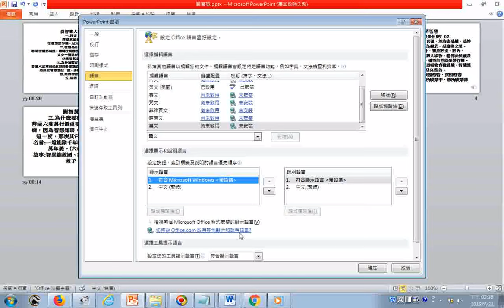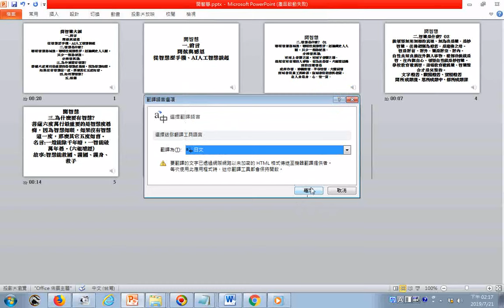20190721探索投影片的校閱研究設定語言喜好設定發現預設值是中文台灣。備用的外文是英文美國，之後點按下方按鈕來新增其它編輯語言總共加入了日文、泰文、越南文、菲律賓文、韓文、梵文古印度官方語文但是都